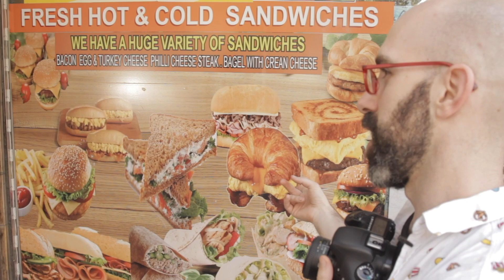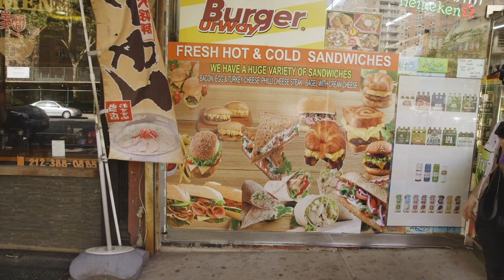Connor Ratliff Questions Keith Haskel's Production Capabilities | Chris Gethard Presents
Connor Ratliff fully expects Keith Haskel to over promise and under deliver.

CGPMNN airs LIVE Wednesday Nights at 11pm ET on MNN HD
CHRIS GETHARD PRESENTS is a weekly television program curated by Chris Gethard. This project is an opportunity for him to showcase some of his favorite comedians, artists, and filmmakers on a weekly basis with a rotating slot.

Each week, Chris will hand off a live hour of television to someone who he thinks is doing funny, unique stuff. Maybe the host is cut from an odd cloth and isn't getting that mainstream rub that they deserve. Maybe they ARE getting that momentum going but still need a home for their most experimental, batshit ideas. Hopefully, this will become the place where smart comedy viewers go to find cool shit.
Stay up to date with all things CGPMNN